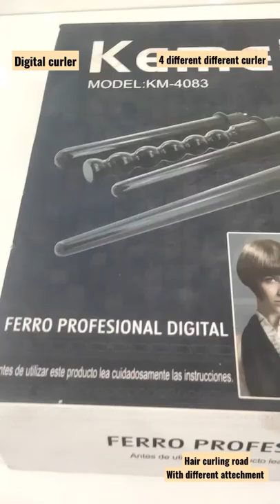hair cureler, different 4 type curly option,best curl road,curly road professional